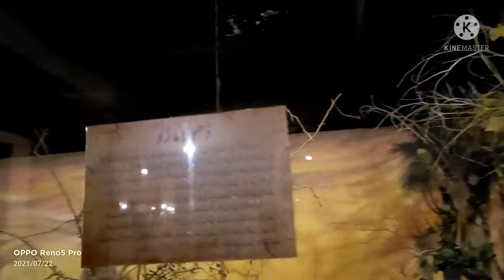Museum Lok Virsa ( 2nd day of Eid) Museum Of Natural History Of Islamabad/